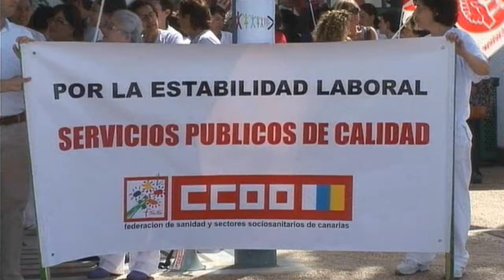Numerosos profesionales del Hospital Molina Orosa se concentran en contra de los recortes en Sanidad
Los profesionales del Hospital Doctor José Molina Orosa de Lanzarote respondieron este jueves a la llamada de los sindicatos y se concentraron en señal de protesta contra los recortes anunciados por el Gobierno central. Aseguran que "está en juego la salud pública".
DiariodeLanzarote.com
[Jueves, 10 de mayo de 2012] [18.55]

Nicolás Cabrera, portavoz de Comisiones Obreras, advirtió que el recorte de 7.000 millones de euros adelantado por el Ejecutivo español generará "desigualdades entre la población" y empeorará "las condiciones laborales" de todos los empleados del sector sanitario.

Destacó que "bajo la justificación de la crisis económica" se están tomando medidas "que afectan a derechos básicos del ciudadano como es el derecho a la salud".

Aseguró que se producirán "cierres de centros, reducción de camas, de equipos, de quirófanos y de tratamientos". "Una de las consecuencias inmediatas será el incremento de listas de espera", dijo.

El portavoz del Sindicato de Enfermería, Sergio Vázquez, criticó que el Gobierno vaya a "impedir el acceso a la tarjeta sanitaria a un importante número de inmigrantes", los que no tengan su situación regularizada.

Consideró que esta decisión "supone un incumplimiento del mandato constitucional" de que se garantice la salud "para el conjunto de la población" y dijo que se trataba de una muestra de "insolidaridad" que tendrá "efectos negativos".

Vázquez señaló que "lo más preocupante" es el anuncio de que habrá servicios sanitarios financiados por el Estado, otros que tendrán que ser abonados en parte por el usuario y otros que correrán "exclusivamente" a cargo del paciente.

Con esta diferenciación, insistió, se quiebra "en su esencia" el sistema "público y universal" de sanidad "como lo hemos conocido hasta ahora y como lo regula la constitución y la ley general de sanidad".

Vázquez criticó que estas medidas "recaen sobre los más débiles, lo más enfermos y los más mayores" y denunció que "por primera vez en nuestra democracia ocho millones de pensionistas" estarán afectados por el "copago sanitario".

Juan Carlos López, de UGT, reclamó que se "incrementen y mejoren los servicios públicos" y que "se realice una mayor inversión en la atención primaria, porque generará un ahorro a medio plazo en todo el sistema".